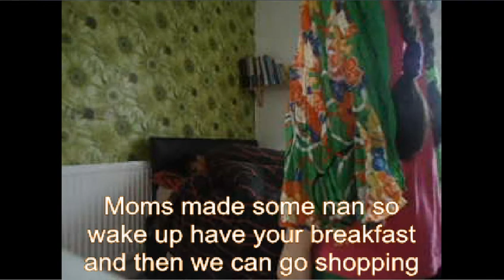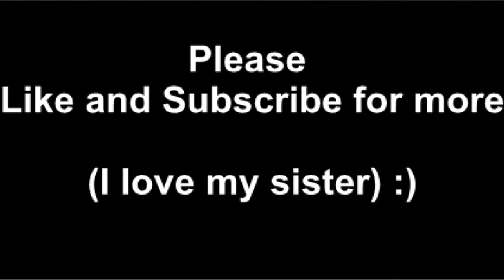How to wake up Asian dads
Sorry about the quality but besides that this is how to wake up an Asian dad.